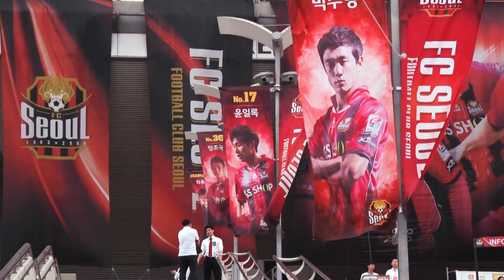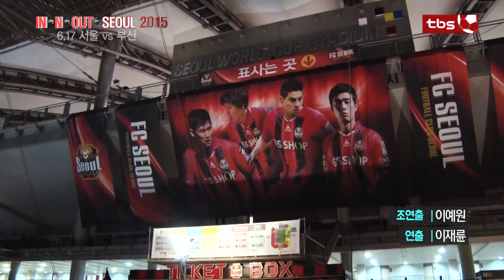[tbs] 인앤아웃서울 2015 [vs부산] (FC서울 터널캠)